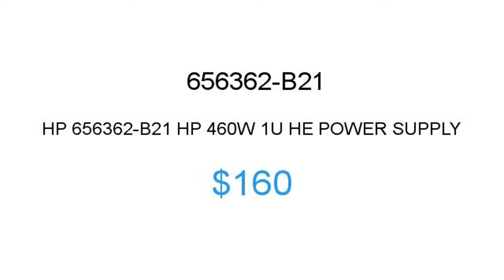HP 656362-B21 $160 Price Reduction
1.855.CORE4
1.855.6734